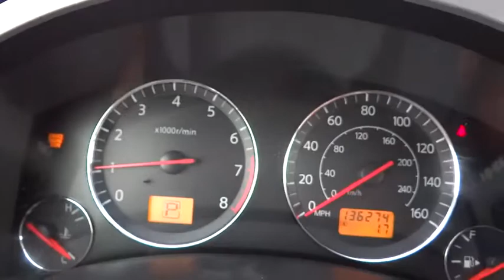2003 Infiniti FX45 used, Denver, Aurora, Colorado Springs, Northglenn, Westminster, CO W1366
2003 Infiniti FX45

4970 Oneida Street Ste.

1 OWNER EXCELLENT CONDITION AWD